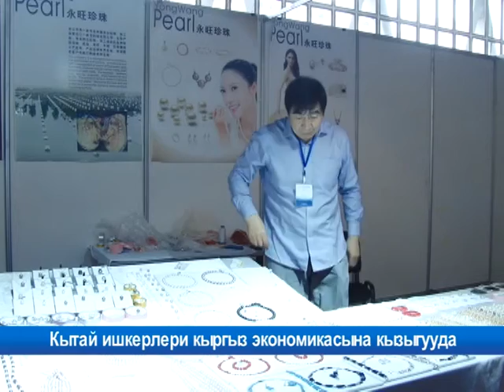Кытай ишкерлери кыргыз экономикасына кызыгууда